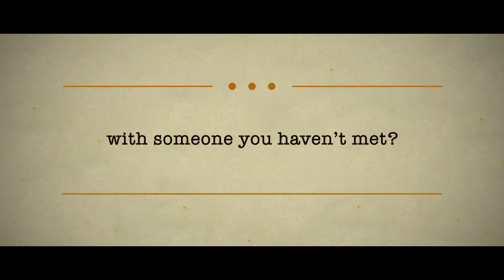The Lunchbox (2013) | Saajan Song Video | Irrfan Khan | Nimrat Kaur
Saregama Carvaan - Enjoy 5000 pre-loaded evergreen Hindi songs from legends like Kishore Kumar, Lata Mangeshkar, R.D Burman and many more...

Singer: Kumar Sanu & Alka Yagnik
Music Composer: Nadeem Shravan
Lyrics: Sameer